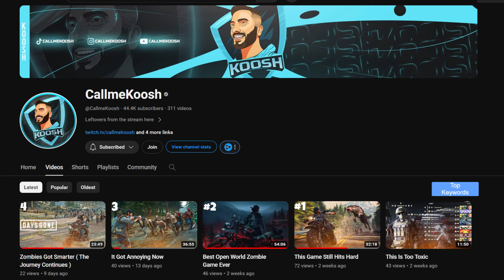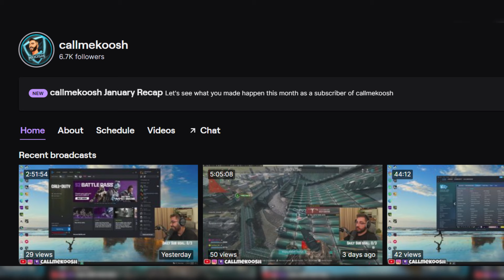Scary True Story Videos Caught On Camera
Wear your diapers.